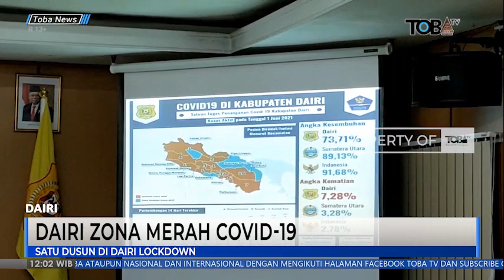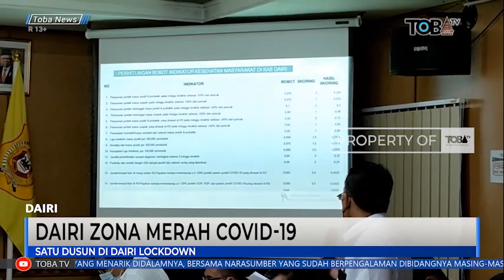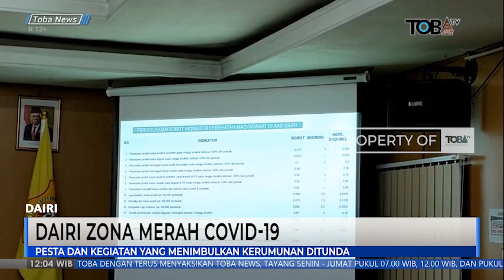DAIRI ZONA MERAH COVID-19